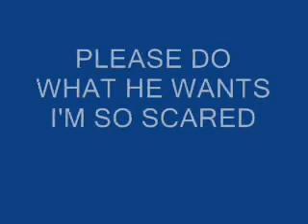Kidnapped Bear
No idea where this came from bought a new laptop and found it on the hard drive sorry theres no sound i will audio swap something in later